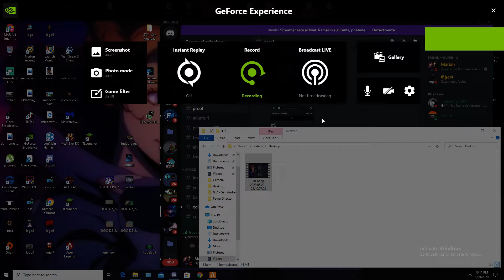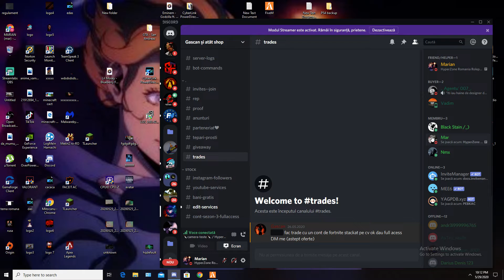Market Fortnite RO/ENG